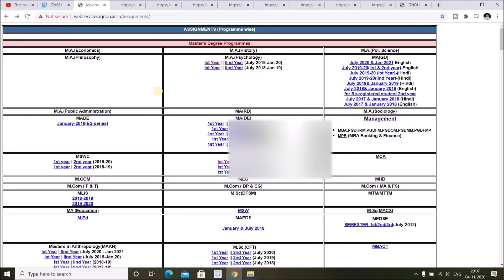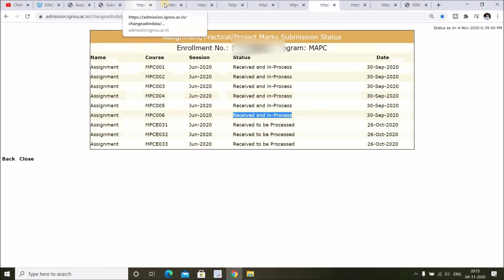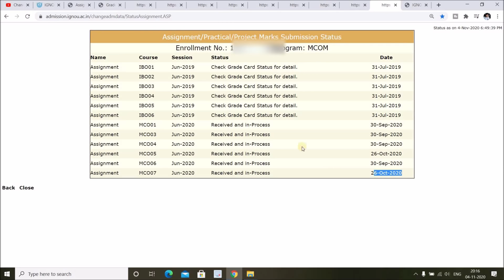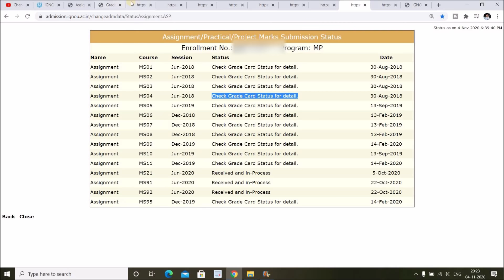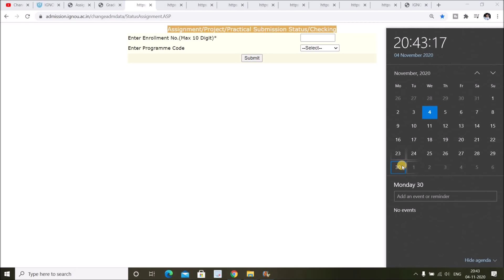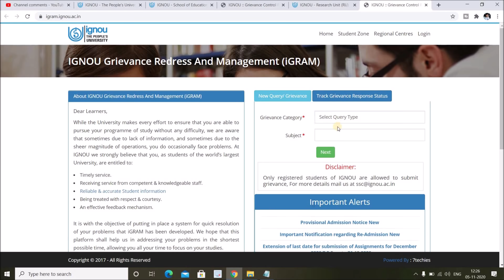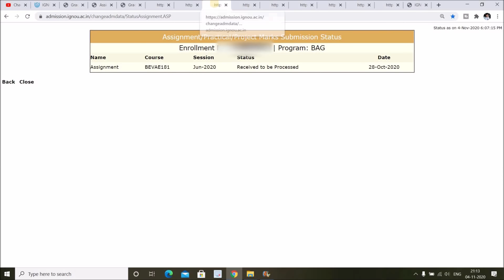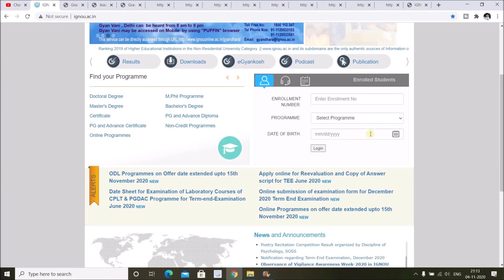IGNOU Assignment (Online & Offline) Result Updated For July 2020 Session || Check Your Status Now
IGNOU has start Updating Assignment,Projects,Practicals, Marks on its Official Website for July 2020 Session. So those Students who has submitted there Assignment in Online Mode or Offline Mode can Check there Status Now...Almost every Regional Centre has Updated Assignment Marks for at least Few Paper..
Those Students whose Assignment Marks is Not Updated Yet Need not to Panic as the Assignment Checking is still in Process...I have explain in this Video that what you have to do if your assignment marks not Update even after 30th Nov 2020. Do Watch this Video to Get Complete information...

M.A English

B.Com
(3rd Year)

(2nd Year)